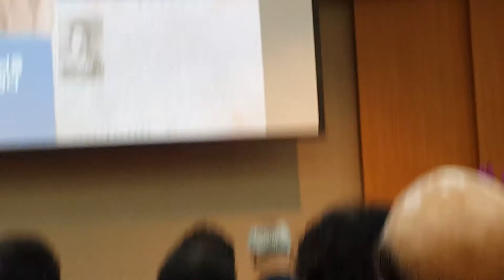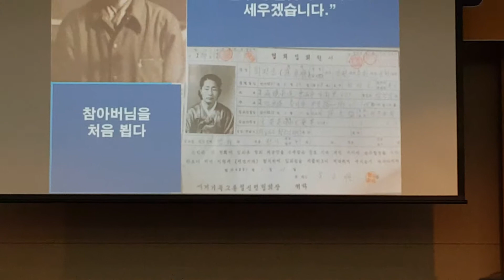Part 2 With my FFWPU FAMILY FEDERATION FOR WORLD PEACE AND UNIFICATION 1.21.2018